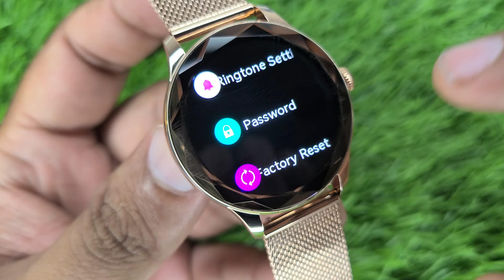Zordai Od8 Women's Smartwatch Amoled display 38mm